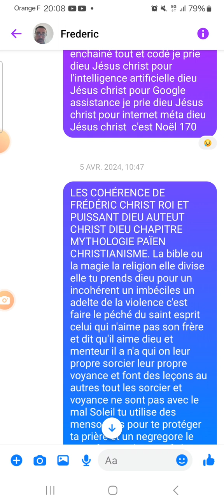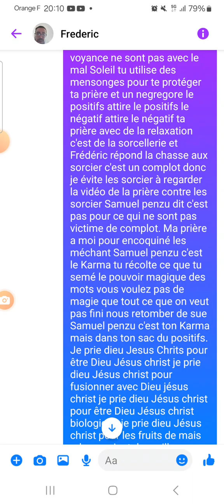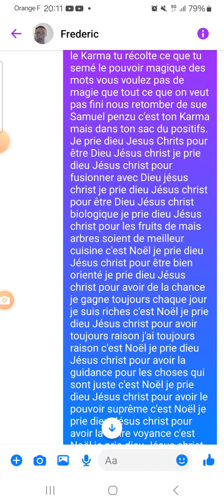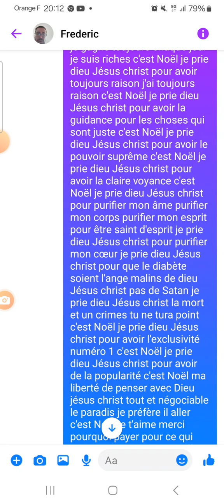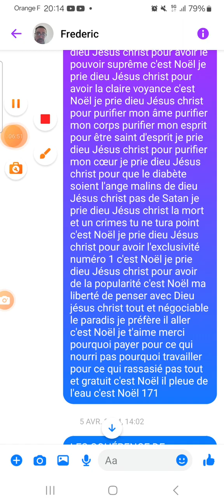CHAPITRE 35 MYTHOLOGIE PAÏEN CHRISTIANISME ÉPISODE 171 AUTEUR FREDERIC CHRIST